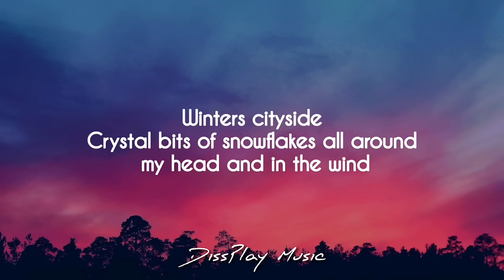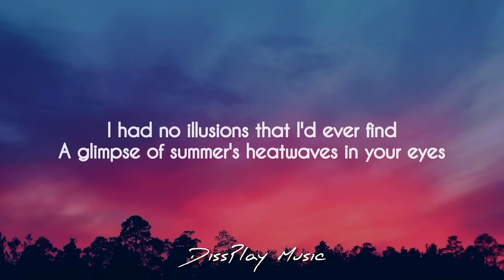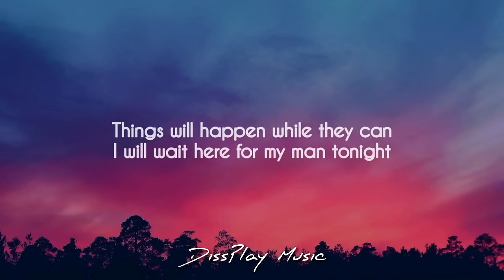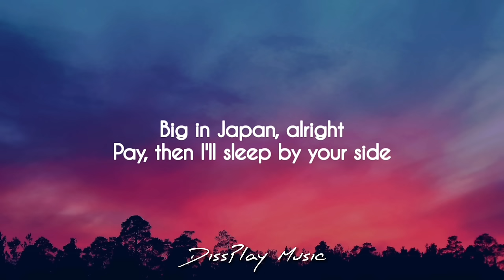Alphaville - Big in Japan (lyrics)